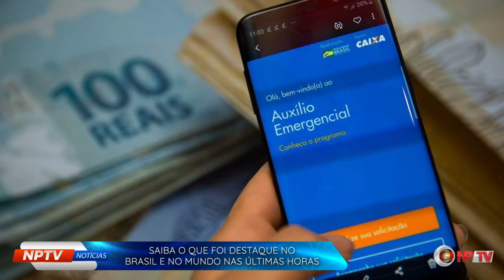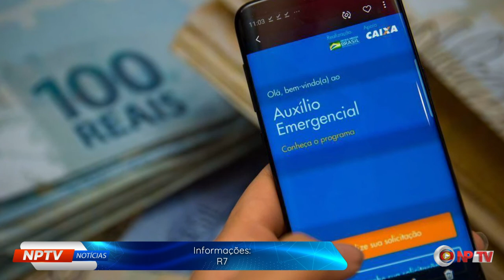Saiba o que aconteceu no Brasil e no Mundo nas últimas horas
NPTVNoticias | Saiba o que aconteceu no Brasil e no Mundo nas últimas horas